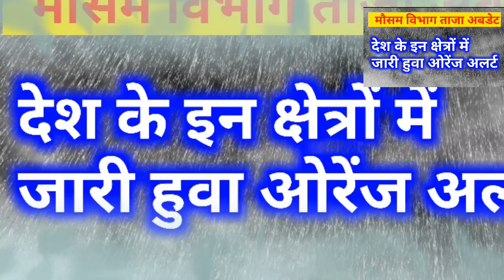weather report today !! weather news today !! देश के इन क्षेत्रों में जारी हुवा ऑरेंज अलर्ट !!